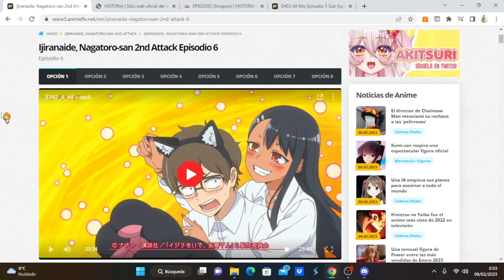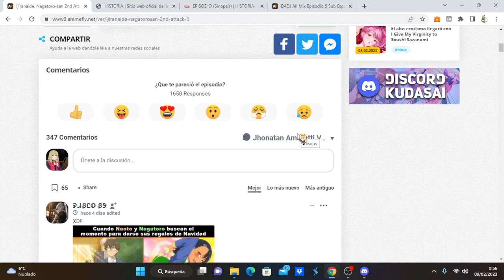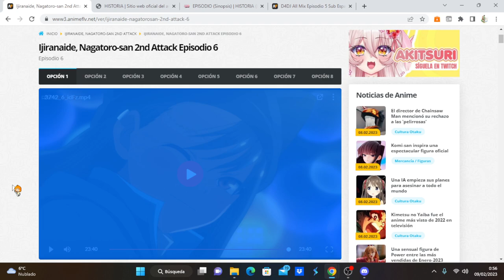Ijiranaide, Nagatoro-san 2nd Attack comentando avance del capítulo 7